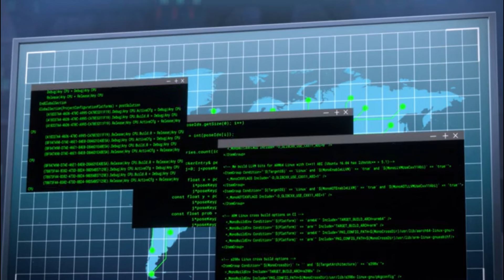Pantheon S2 | Caspian vs Stephen Holstrom pt 2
Pantheon S02E06. Watch full episodes on Amazon Prime